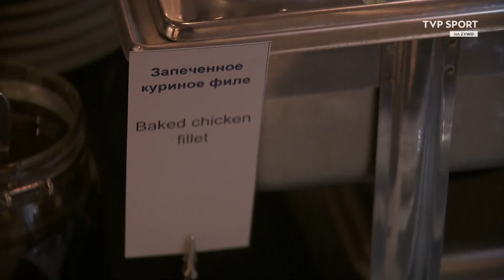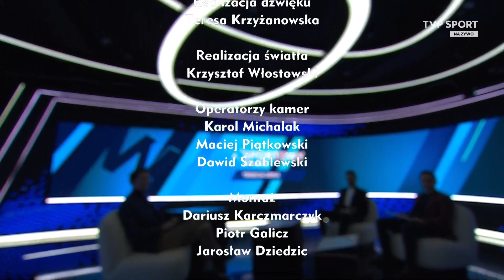III seria po Niżnym Tagile (21.11.2021)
Serwis sportowy podsumowujący weekend.